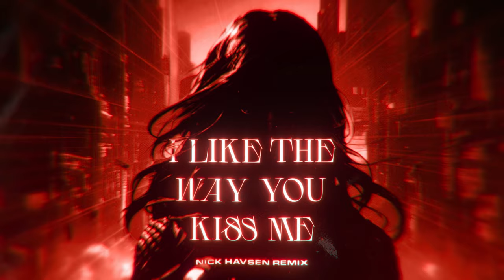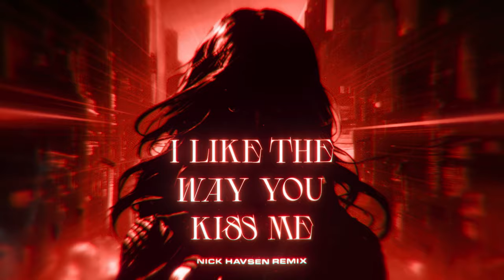Artemas - I Like The Way You Kiss Me (Nick Havsen Extended Festival Mix) [Free Download]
Free Download

Support Me
New Channel